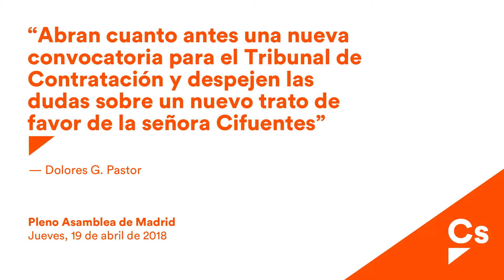G. Pastor "Abran una nueva convocatoria para el Tribunal de Contratación y despejen todas las dudas"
Dolores G. Pastor. Pleno Asamblea. 19/04/2018. Tribunal Contrataciones.